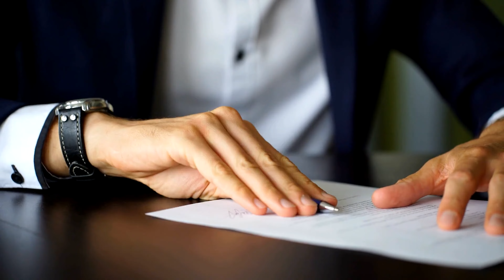Is Moving To Las Vegas, Nevada WORTH It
In this video, we'll answer the question: is it worth moving to Las Vegas, Nevada?

As you probably know, Las Vegas is one of the most popular tourist destinations in the world. If you're looking for a place to live and work, Las Vegas is definitely a choice you should make. But is it really worth moving to Las Vegas? In this video, we'll share with you what we think about the pros and cons of living in Las Vegas.

So what do you think? Is it worth moving to Las Vegas, Nevada?

SHANE JUDGE
Lic No. BS0146030
Brokerage: Las Vegas Sotheby’s International Realty

SOCIAL:
ABOUT ME:

I’m Shane your Las Vegas Real Estate Advisor!

If you’ve just discovered my channel, here are some credentials on why I should be your go-to Las Vegas Real Estate Advisor. First off, being an entrepreneur and business owner led me to invest in both residential and commercial properties for the past decade.

Although I’ve experienced different regions of the west coast I decided to make Las Vegas my home. Why? Because of the cost of living, extensive outdoor activities, boundless entertainment options, tax benefits and having an international airport that has flights that are within an hour to some of the most amazing destinations in America.

Stay awhile as I highlight more about Las Vegas and Real Estate in my videos!!